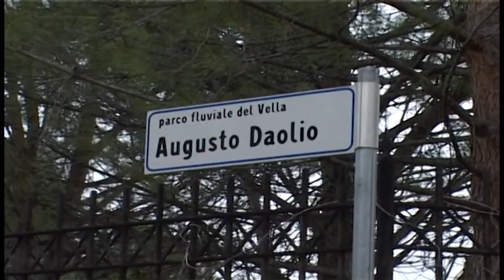PARCO DAOLIO E I CAVALLI TOSAERBA, IL PD MEDITA ESPOSTO ALLA CORTE DEI CONTI